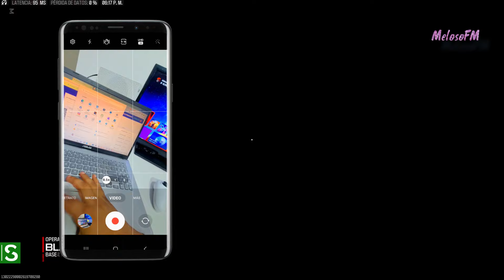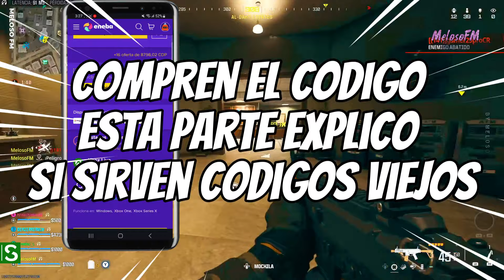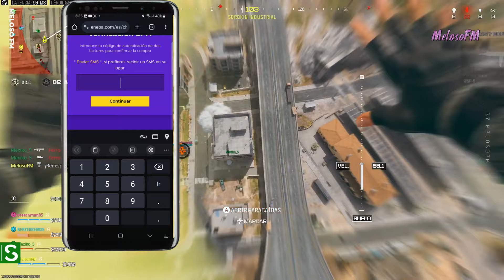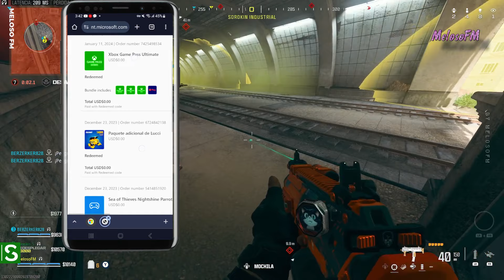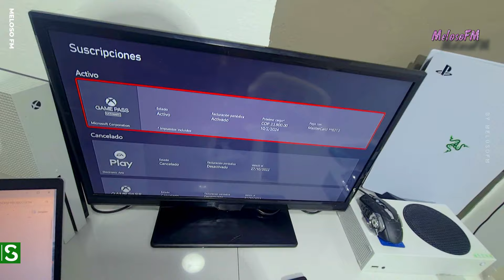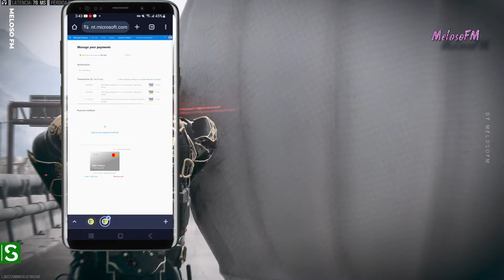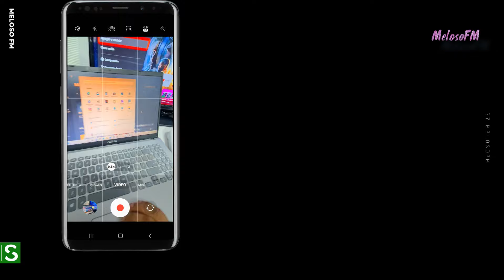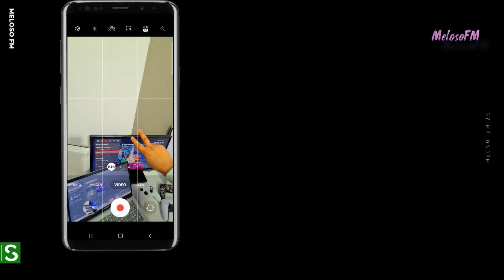GAMEPASS ULTIMATE A 2 DOLARES ACTUALIZADO 2024 NUEVO PASO COMPLETO XBOX ONE XBOX SERIES XS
COMPRE GAMEPASS ULTIMATE POR 1 DOLARES VERSION EEUU XBOX SERIES X/S XBOX ONE & Windows ➡️ ¿Funciona? 2024

MIS CRACKS SINO LES APARECE EN LA TIENDA ENEBA INGRESEN AQUI DIRECTO YA QUE CREO QUE A ALGUNOS NO LES APARECE

GAMEPASS ULTIMATE PRECIOS ENEBA
2 DOLAR EEUU
52 Pesos Mexicanos
8950Pesos Colombianos

Ey mis cracks os traigo la forma  de comprar Gamepass Ultimate  desde cualquier pais y ahorrar hasta un 80 % y encontrar super ofertas hasta de 2 dolares , sirve en xbox one y xbox series X / S  espero les sirva esta guía rápida  éxitos , Tener en cuenta que es un método alternativo y tiene algunos fallos por ser de otra región.. aun así es muy seguro ya varios meses usando este método  para comprar de todo , entre juegos suscripciones skins y mas ..Úsenlo bajo las  condiciones mencionadas

NOTA
Recuerda que si ya tienes gamepass ultimate activo no funciona para sumar el tiempo activo .
Funciona con cuentas de Xbox ANTIGUAS y NUEVAS siempre que no haya una suscripción de Gamepass Ultimate activa. Para activar el código, se debe agregar un método de pago a la cuenta de Xbox  para poder canjear eso lo especifica la publicación de eneba la que compre.

PROXIMOS VIDEOS QUE SALDRAN SI O SI , Pedidos por los suscriptores  aunque "Puede variar" Según cambios de temporada y por tamaño de descargas.

|Lies of Pi en Xbox One S
|No Mans Sky XBOX Series S  X XBOX ONE
|PUBG XBOX ONE

INFORMACION
MELOSOFM
► Para cooperaciones, promociones, publicidad o acuerdos comerciales:
SERVICIOS DE PUBLICIDAD DE PRODUCTOS JUEGOS O APPS DIGITALES.